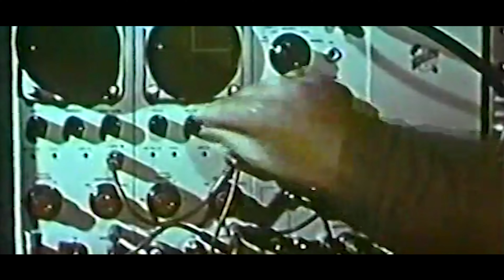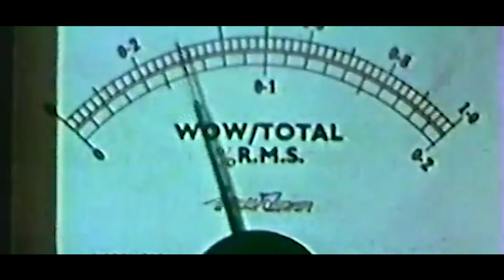Fake Plastic Heads feat. Daisy Skull - "The Soul Knows" Official Music Video -Assignment Outer Space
This is the official Fake Plastic Heads Music Video.
Song: The Soul Knows (Mastered).
Video Footage: Assignment Outer Space (Public Domain, found on archive.org)